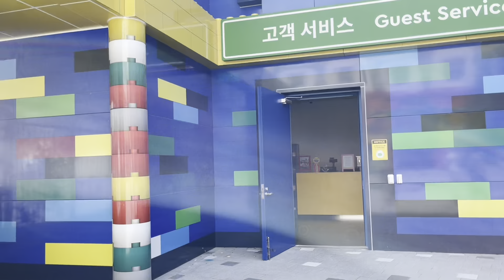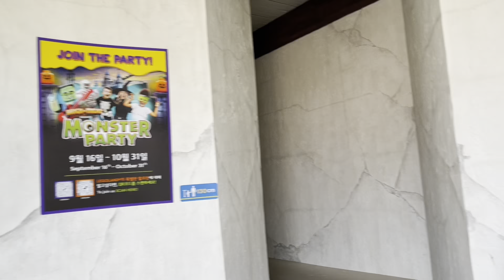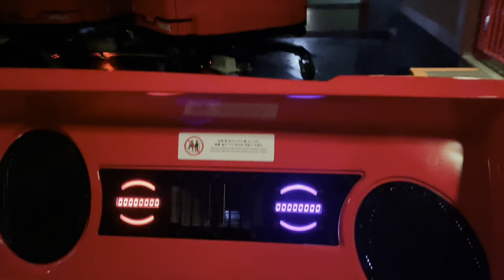Lego land park 🎡 ~ 레고랜드 파크 🎢 ~ Дэлхийн алдартай парк Лего лэндээр аялсан нь 🇰🇷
Бүх зүйл нь легогоор хийгдсэн парк. Заавал очиж үзээрэй гэж зөвлөе 🎡